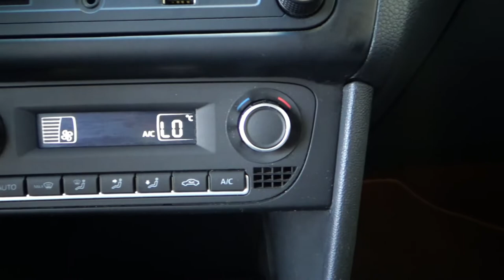Volkswagen / Vento / 2020 - 12545